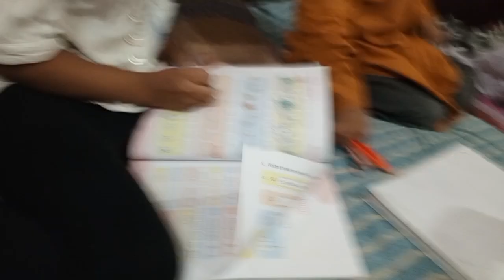Aaj Hum Kahan Gaye?supersister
Salam my YouTube family, Hope you all are doing.Aaj hum Chachi kay Ghar gaye buhut Maza Aya,hope key AP ko bhi video achi lagey.
arshan Khan
samreen Ali
nimra Ali
rabeeca Khan
sahz safder world
sourav Joshi vlogs
fatima Faisal
bindas kavya
sitara yaseen
piyari Maryam
sanober CHOTI vlogs
hum do hamare chaar vlogs
rajab's family
mustafa hanif
natasha Waqas vlogs
malik vlogs